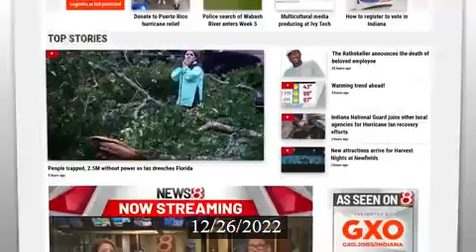WISH 2023 01 04 16 08 11 636